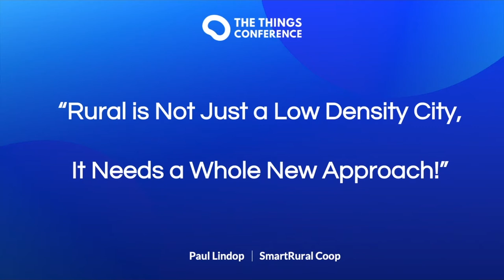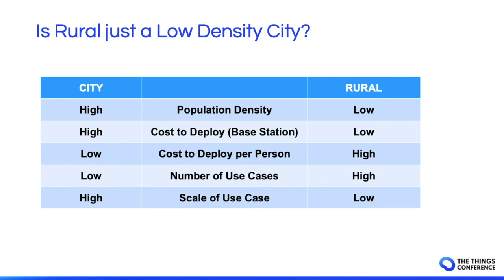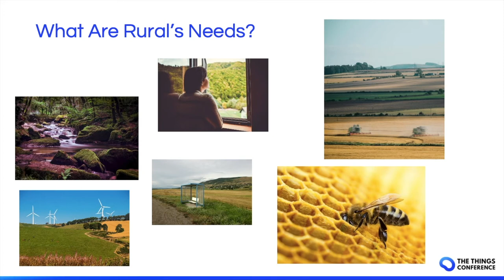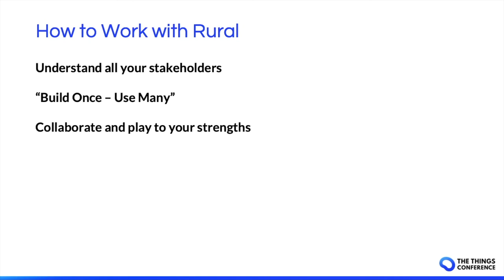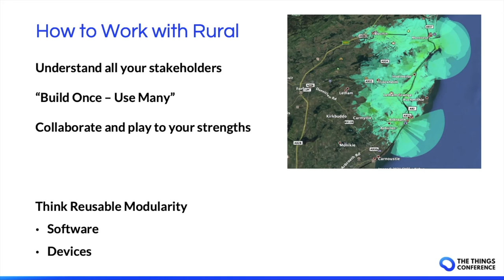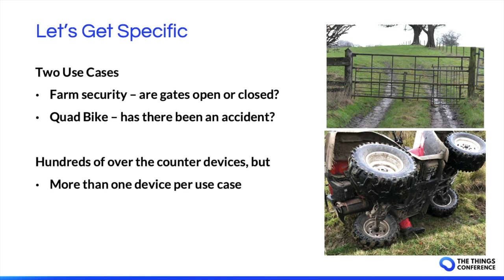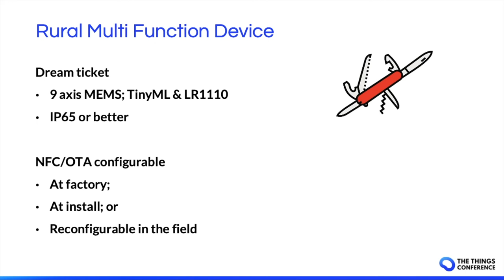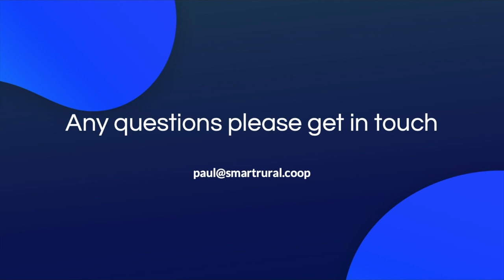IoT in Rural Scotland: It Needs a Whole New Approach - Paul Lindop (SmartRuralCoop)